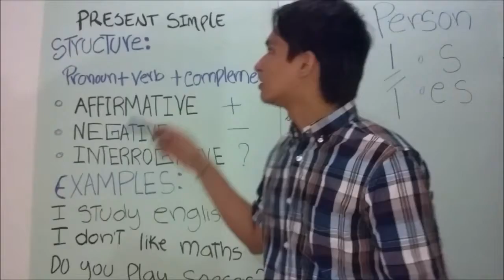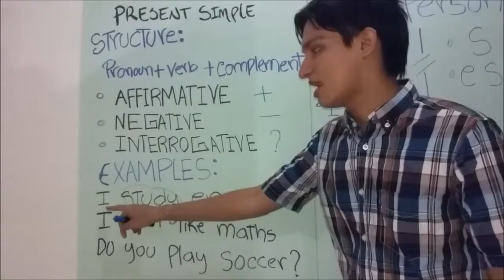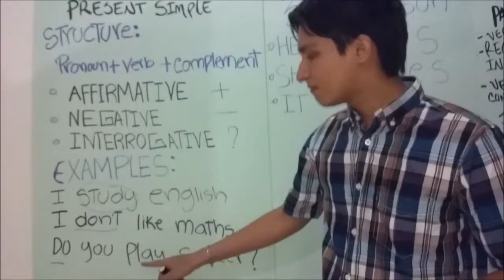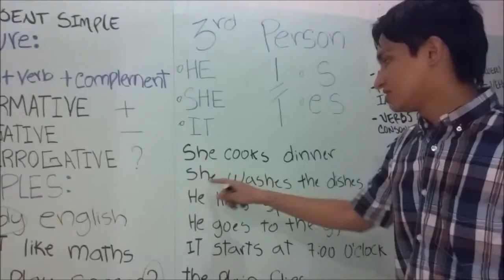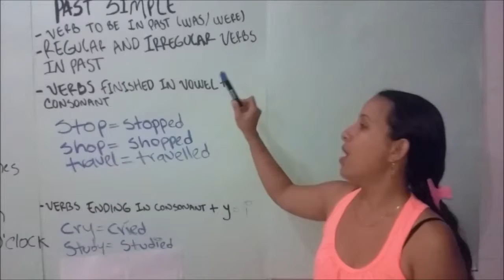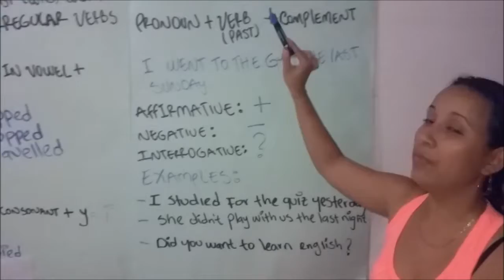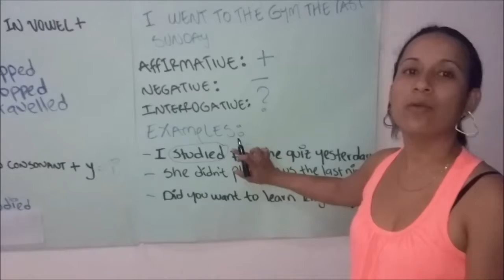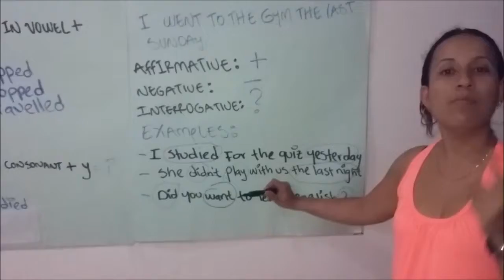Learn English Tenses: PRESENT SIMPLE and PAST SIMPLE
Do you get confused using English tenses? In today's lesson, we teach you how and when to use the Present simple and Past Simple tenses. In this grammar lesson, you will learn how each one is used, and how to know which tense is correct for your sentence. English tenses can be difficult to master, but we'll teach you our quick and easy tips so that you can use these tenses correctly.
by:
Dairis Julieth Florez & Jean Carlos Garcia